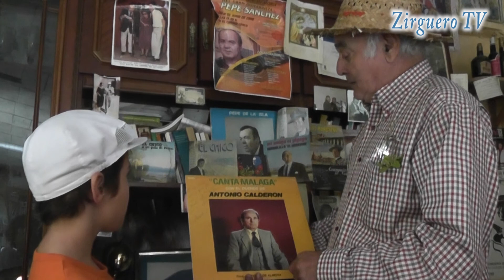Desde Er Zirguero 14 Calderón y Nueces